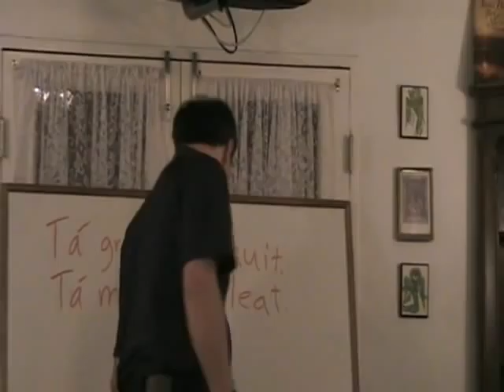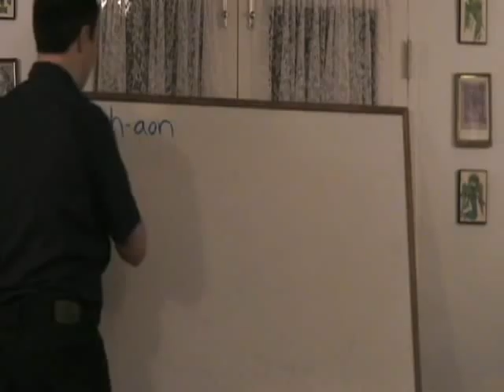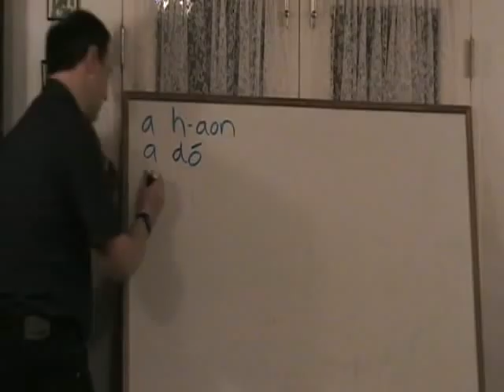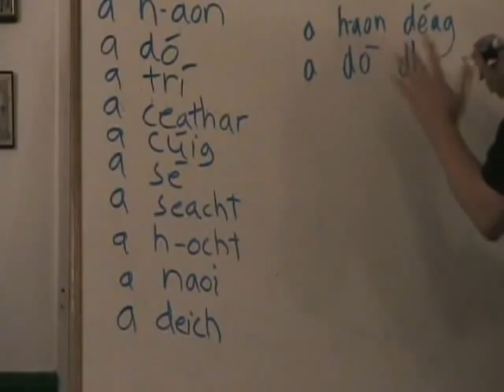Beginning Irish - Lesson # 1 - Part 10 of 11 (Is maith liom)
We have included study sheets that go with each lesson and can be printed out from the website above. We recommend you print these lesson sheets out, you will need them to accompany and get full benefit the video.

These classes were filmed at the House of Ireland which is located in Balboa Park in San Diego. There are three Irish language classes taught each week -  beginner, intermediate, and advanced, with a different teacher for each level.